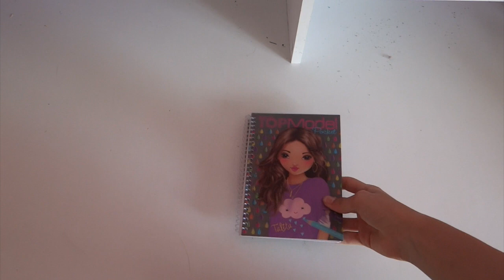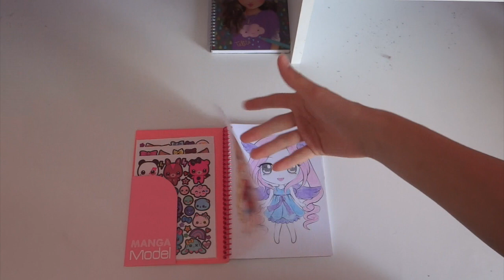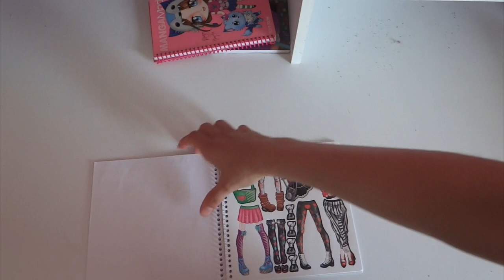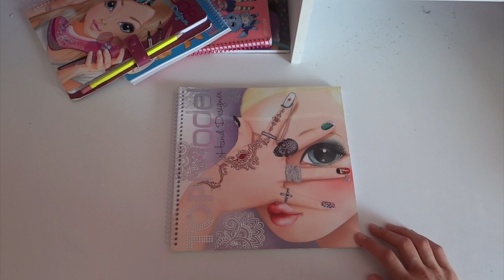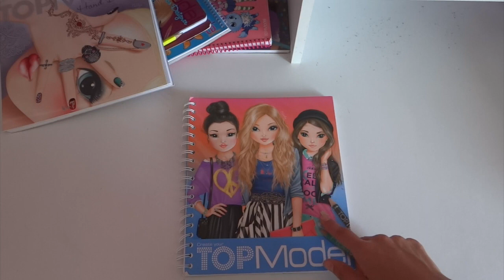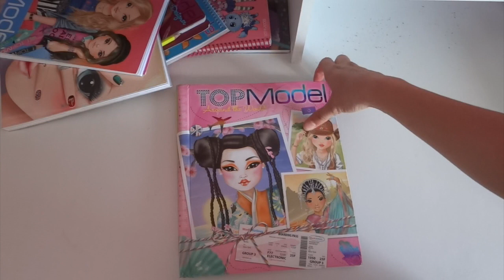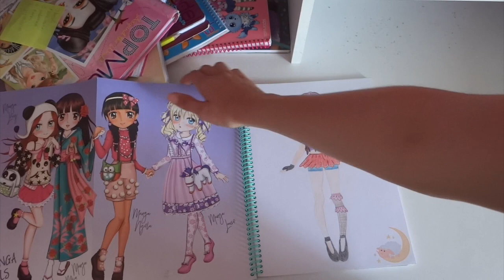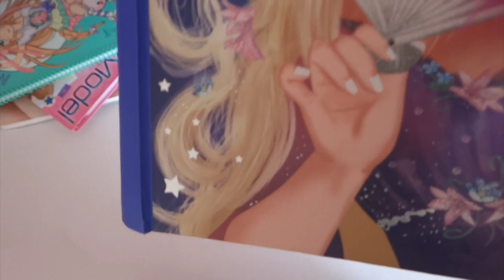Mes affaires TOP Model #2 part1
Hey ! Je vous répresente mes affaires, car je veux que vous aiyez une vue d'ensemble.

Mes cahiers:
-TOP Model pocket
-Manga Model
-Manga Model Dress me up
-TOP Model Shoe Designer
-TOP Model Hand Designer
-TOP Model
-TOP Model around the world
-Fantasy Princess

*Mama*